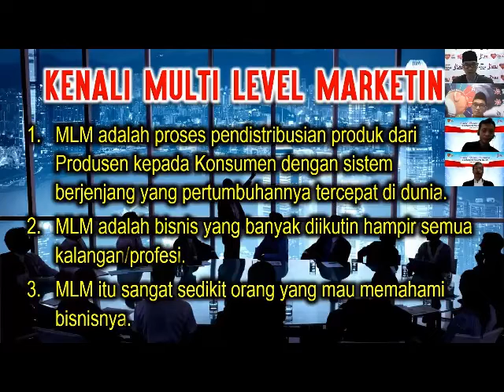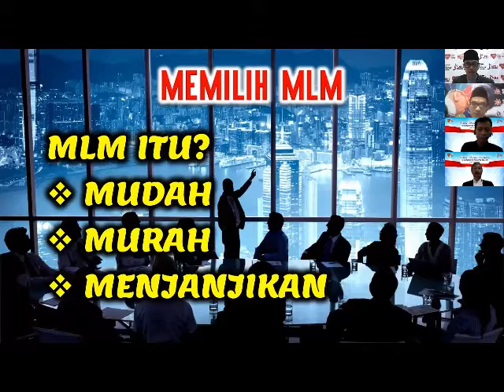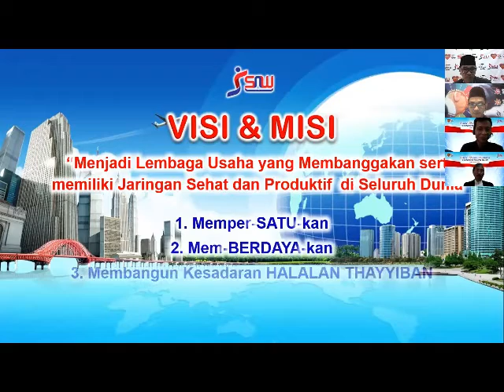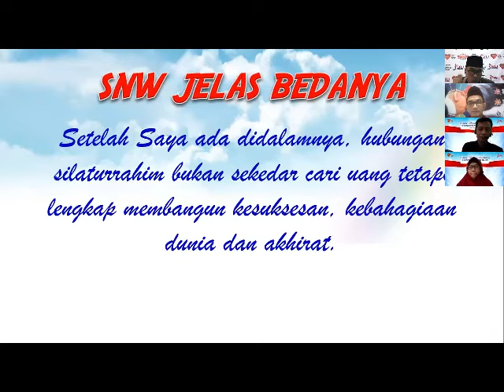Mengapa Saya Memilih MLM SNW by H. Sugianto Pangat, PU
SNW/SHAD NETWORK adalah sebuah lembaga bisnis yang komitmen menggerakkan Produk Halal dan Thayyib sesuai Syariat Islam dengan konsep Multi Level Marketing. Kami membuka kesempatan seluas-luasnya bagi Anda yang ingin bermitra bersama kami untuk sukses dan bahagia di dunia hingga akhirat.

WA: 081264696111